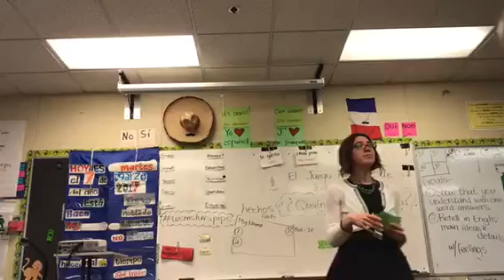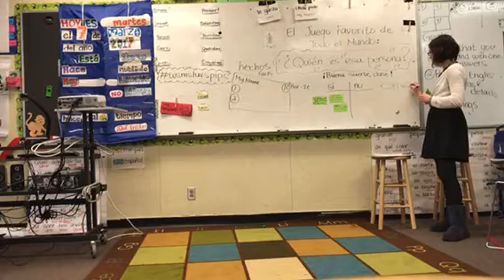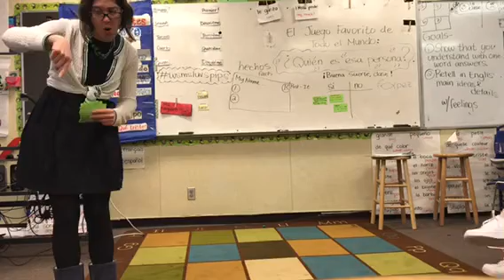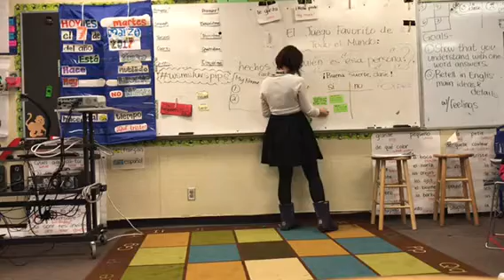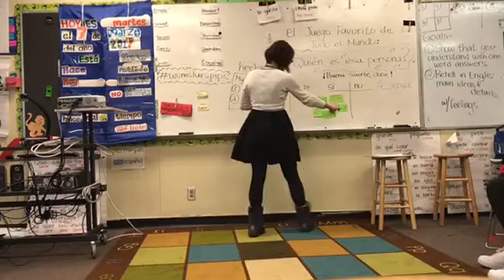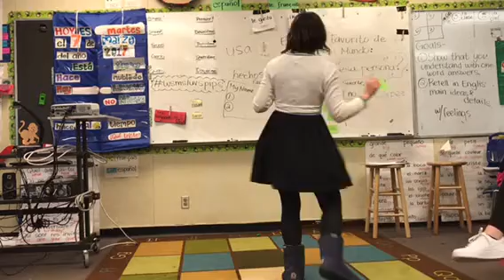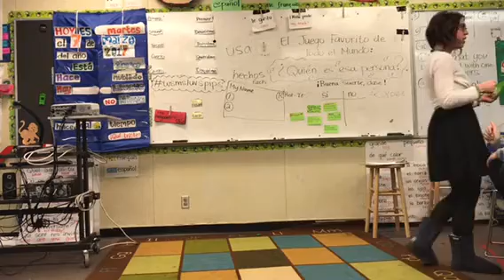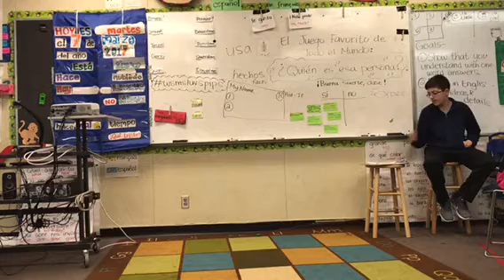Who's that person